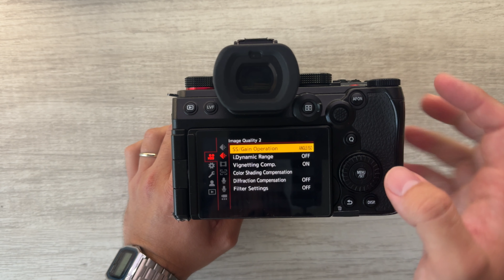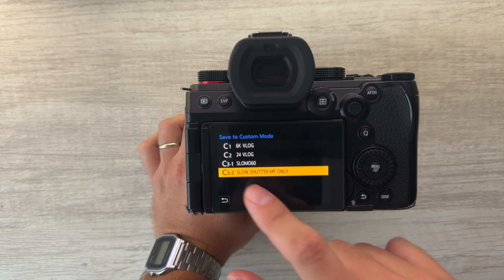Cómo lograr el efecto Slow Shutter con la Panasonic Lumix S5II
¿Quieres aprender a crear impresionantes efectos de movimiento con tu cámara Panasonic Lumix S5II? En este tutorial paso a paso, te mostraré cómo configurar tu camara para hacer el efecto de Slow Shutter para capturar tomas de videos únicos y  bien artísticas.

Equipo:
Gimbal Estabilizador⚖️ DJI RS3 Mini
Microfono 🎙 Rode Lavalier
PC de edicion 🖥 Apple Mac Mini M1

RickyserTV es un participante en el Programa de Afiliados de Amazon, un programa de publicidad de afiliados diseñado para proporcionar un medio para que los sitios ganen tarifas de publicidad publicitando y vinculando a los Enlaces de Afiliados de Amazon.

En mi canal encontrarás contenido relacionado a equipos de camaras, edicion de videos y tutoriales de DaVinci Resolve. Este canal lo hago con una intencion como un hobby así que tenga esto en cuenta y mantenga una atmósfera positiva en la sección de comentarios.